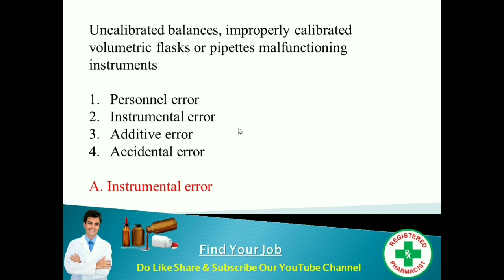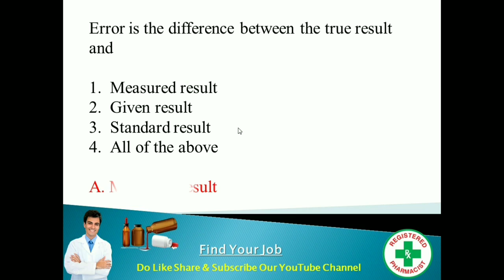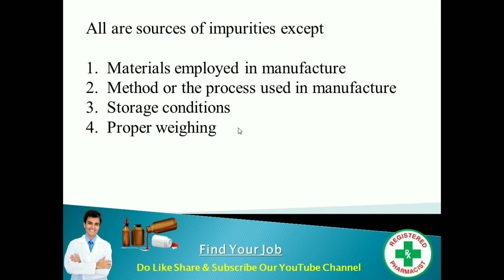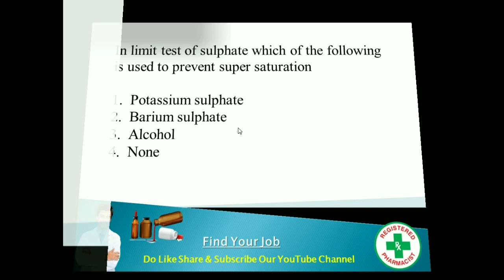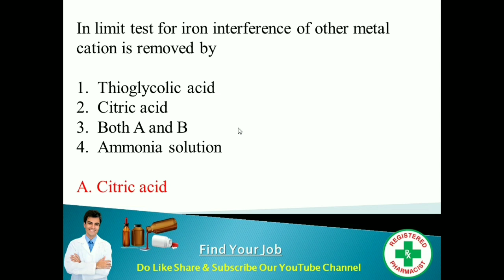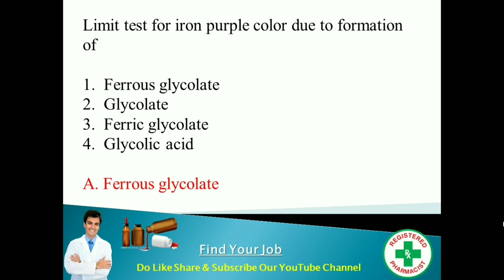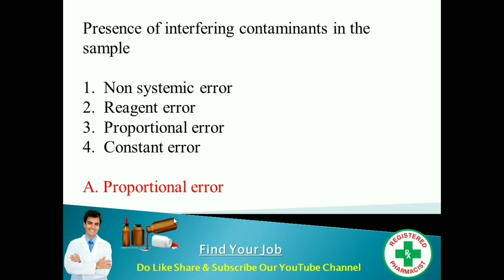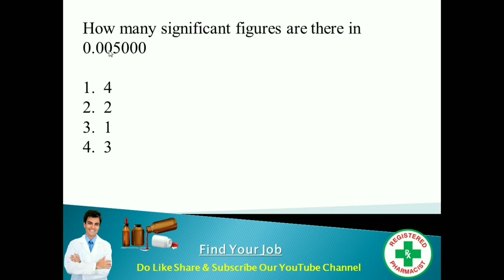Important Pharmaceutical Chemistry MCQ ! Part-16 ! Pharma Chemistry ! osssc pharmacist job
Pharmacist MCQ ---

@laxmidhar sir
@FM Manoj

Padmanabha Badapanda
✅From- Sonepur, Odisha (INDIA)

ITBP Job
Pharmacist Job
2023 ITBP Job
BECIl Job
2023 BECIl Vacancy
2023 OSSC job
2023 nursing Officer job
Nursing job
Paramedical Staff vacancy
Paramedical job
2023 osssc vacancy
OSSSC recruitment

Description--
1. odisha panchayat and block level job
2. odisha postal job
3. odisha job alert
4. free job alert
5. pharmacist job
6. odisha govt pharmacist job
7. job vacacny 2023
8. block level job
9. health and family welfare department job
10. odisha post office recruitment 2023
11. nursing officer vacancy
12. sarkari naukri
13. latest government jobs
14. primary teacher job
15. adhar card job